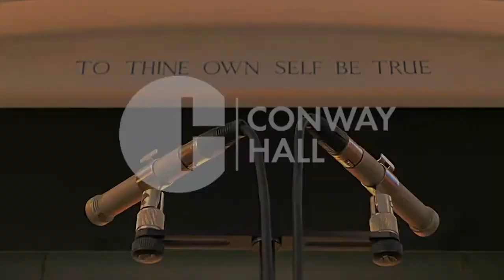Maria Canyigueral Performs Bach (Conway Hall Sunday Concerts)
Maria Canyigueral Live in Concert at Conway Hall on 24 October 2021

00:12 Bach | Prelude and Fugue in C BWV846
04:43 Bach | Prelude and Fugue in D minor BWV851
08:57 Bach | Prelude and Fugue in F minor BWV857

A prizewinner in several International Competitions, including the Ile de France International Piano Competition (Paris); the Pirani Piano Trio Prize with Ianthe Ensemble (London) and International Chamber Music Competition Antón García Abril (Granada), Maria‘s recent project ‘Avant-Guarding Mompou’ was premiered at Conway Hall in June 2018. Her autumn recital offers something entirely different: a special opportunity to enjoy an exquisite selection of Bach on Conway Hall’s wonderful Bösendorfer.

[This performance was filmed at Conway Hall, London, in 2021]

Founded in the 1880s, our chamber music concert series is the longest-running of its kind in Europe. Conway Hall was purpose-built in 1929 to host concerts and lectures, and they have continued here until the present day. The ethos of “affordable classical music for all” still remains.